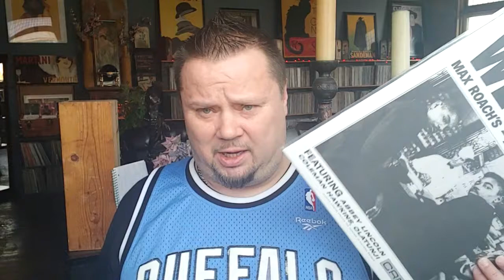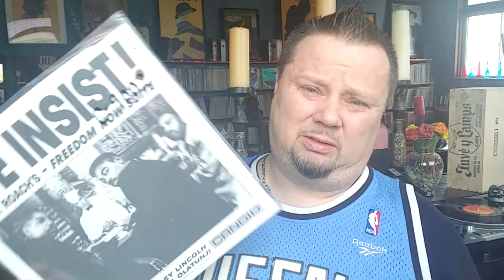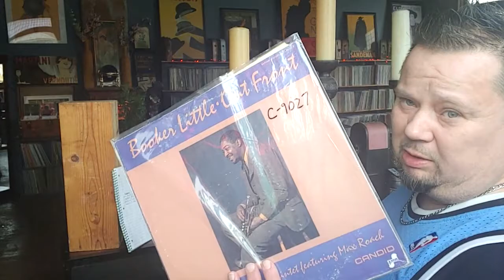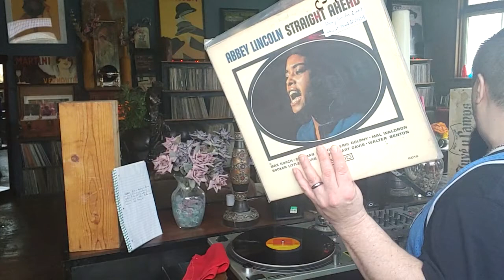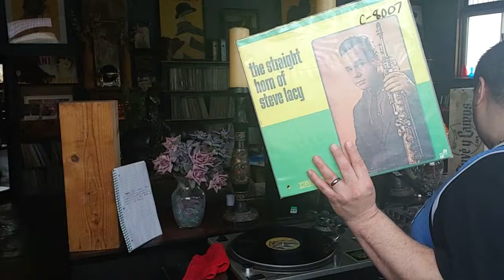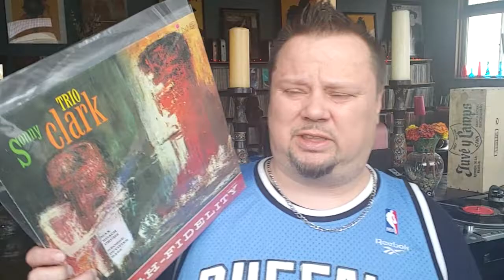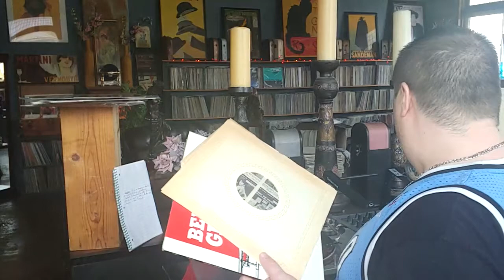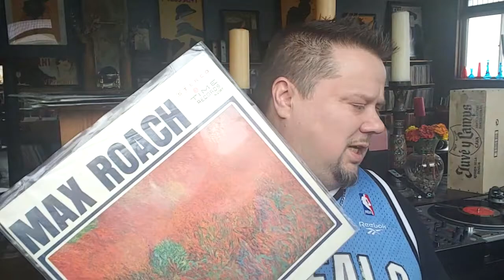#130/ A Dozen Candid records n Time records, 2 smaller labels a part of the 60s jazz landscape!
CANDID with the eye of Nat hentoff, records some leading edge modern jazz and avant garde!
TIME RECORDS QUIETLY records many greats in the early to mid 60s!!